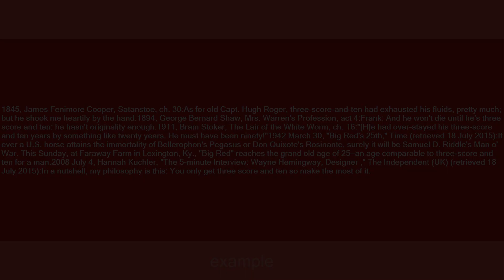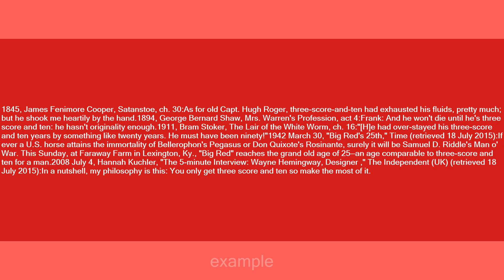three score and ten